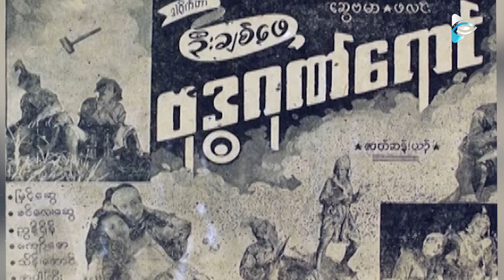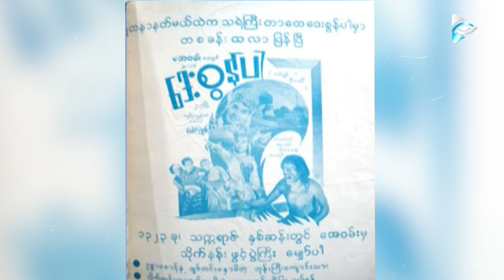တစ်ခေတ်တခါ | ခင်လေးဆွေ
ဒီအပတ်ရဲ့ တစ်ခေတ်တခါအစီအစဉ်မှာ အသံတိတ်ရုပ်ရှင်လောကကနေ ဒီနေ့အချိန်ထိ ချောမောလှပနေတဲ့ မင်းသမီးကြီးခင်လေးဆွေအကြောင်းကို ပရိတ်သတ်တွေအတွက် မျှဝေပေးလိုက်ပါတယ်။